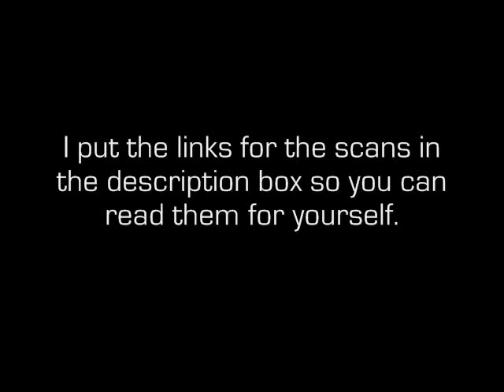Sonic Unleashed ONM Magazine Scans